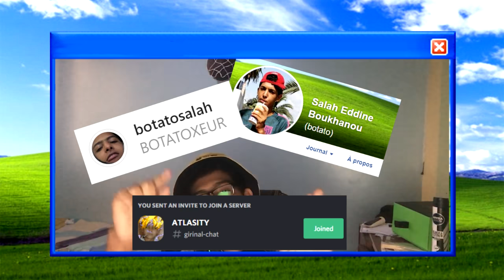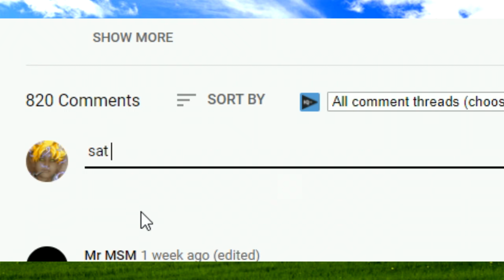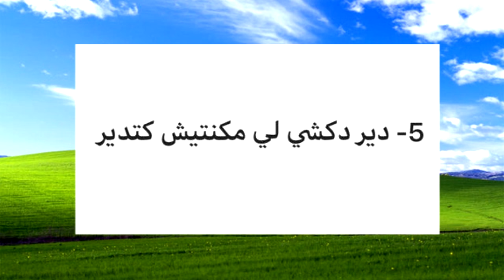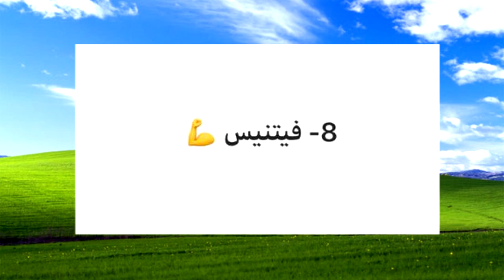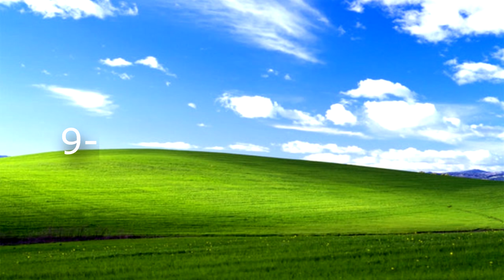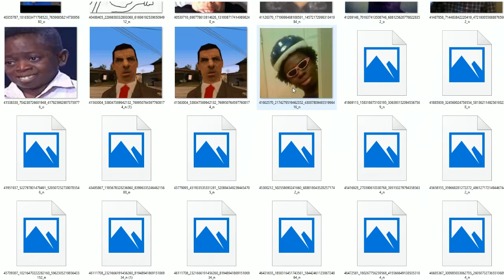10 اشياء يمكنك فعلها لإزالة الملل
10 dl7wayj dirohom f dar bach mayjikomch l malal

كما العادة العالم البيطري راكيم ماييرس مخترع الممسحة الالكترونية يعود اليكم من جديد في سلسلة النو بولشيت ليتقيئ عليكم بعد الحقائق ويقدم لكم حفنة من النصائح المفيدة للجسم و الصحة

اغلب المعطيات المستعملة في الفيديو هي عبارة عن مقتطفات عشوائية من محرك البحث جوجل .. يعني ان الفيديو معرض للارتيكل 13 و الكوبيرايت ل كان موجود